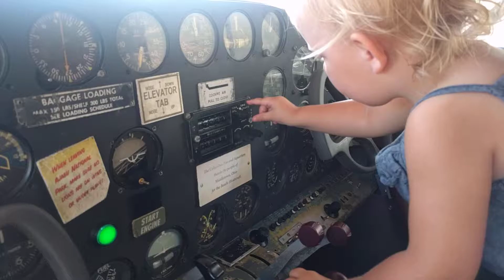Grace at the Zoo